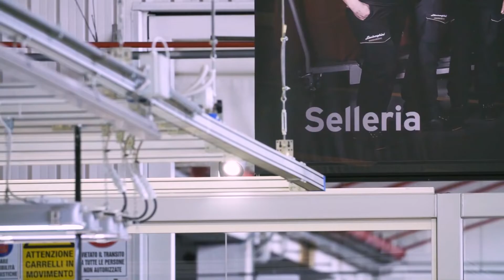19대 한정 판매하는 람보르기니 시안 로드스터 | Lamborghini Sián Roadster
람보르기니가 19대만 제작되는 한정판 오픈 탑 하이브리드 슈퍼스포츠카인 람보르기니 '시안 로드스터'를 공개했습니다.

시안 로드스터는 람보르기니의 상징적인ㅂ V12 엔진을 기반으로 최첨단 하이브리드 기술까지 더해져 타의 추종을 불허하는 람보르기니의 성능을 제공합니다. 파워트레인은 785마력 파워를 발휘하는 6.5리터 V12 엔진과 48V 전기 모터가 결합돼 총 시스템 출력 819마력 파워를 발휘하는데요. 최고속도는 350km/h이며, 정지 상태에서 시속 100km까지 2.9초 만에 도달합니다.